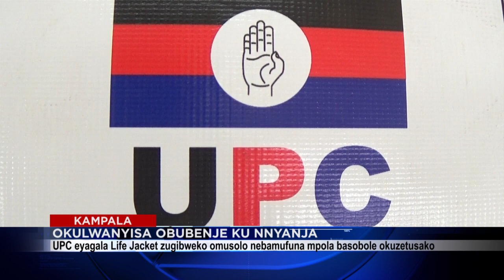LIFE JSCKET MUZIJEKO OMUSOLO